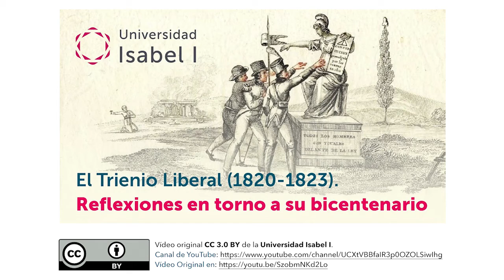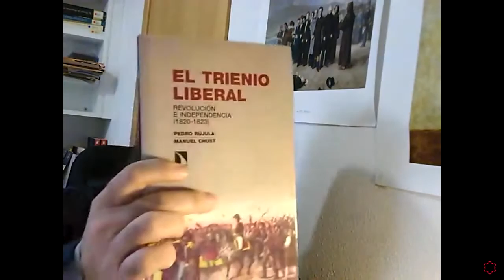El Trienio Liberal (1820-1823). Reflexiones en torno a su bicentenario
"Webinar del Trienio Liberal organizado por el Grado en Historia y Geografía de la Universidad Isabel I. Visita el portal de “El Trienio Liberal” en la Biblioteca Virtual Miguel de Cervantes para saber más de este periodo histórico

El webinar: “Trienio Liberal (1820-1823). Reflexiones en torno a su bicentenario” es una recopilación de las publicaciones de los participantes en la charla. Han ido creándolo para congresos nacionales e internacionales organizados para conmemorar el bicentenario en 2020 y han dado lugar a varios libros y monográficos de revistas científicas en los que han participado.

Participan en el coloquio:
José Miguel Delgado, doctor en Historia, profesor honorífico de la Universidad de La Rioja y miembro de la Real Academia de Historia en esta región.
Álvaro París, doctor en Historia Moderna, investigador de la Université de Toulouse Jean Jaurès e investigador Juan de la Cierva de la Universidad de Zaragoza.
Víctor Sánchez, doctor en Historia, profesor y jefe del Departamento de Geografía e Historia del IES El Vinalopó de Novelda de Alicante, e investigador de la Universidad de Alicante.
Organiza Sergio Cañas, profesor del Grado en Historia y Geografía de la Universidad Isabel I.

La charla tuvo lugar el 16 de marzo de 2021 a través de la plataforma online de la Universidad Isabel I.

Material original CC 3.0 BY de la Universidad Isabel I.